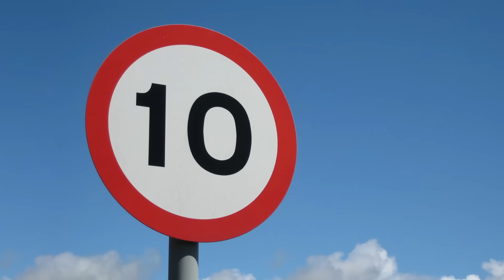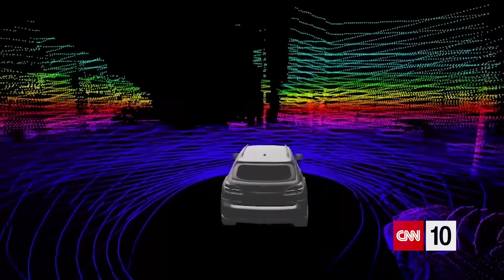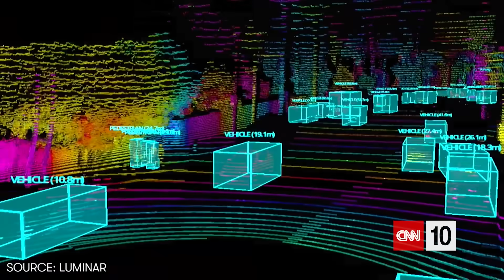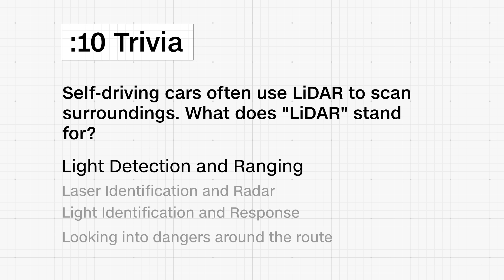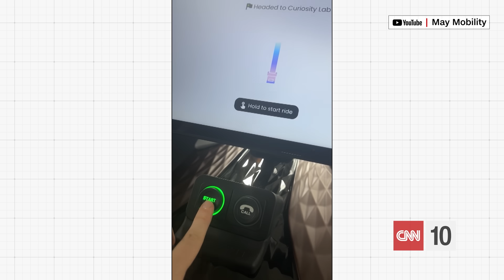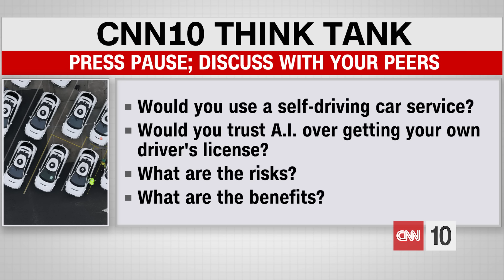The Future of AVs: Self-Driving Cars Explained | November 13, 2025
Today on CNN 10: One fascinating topic for all ten minutes of our show-- self-driving vehicles. Coy visits an innovation center where A.I.-powered inventions are tested, while learning how they work, if they're safe, and just how close we are to automation... becoming our reality.